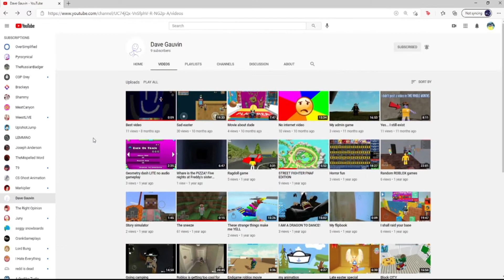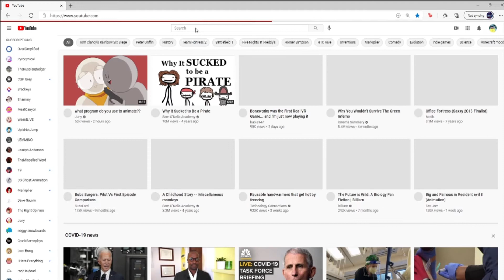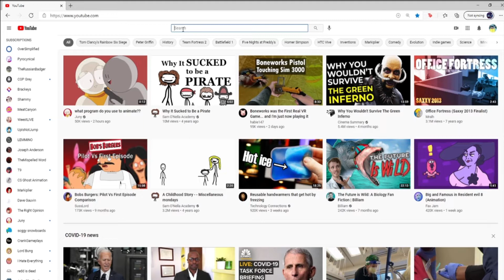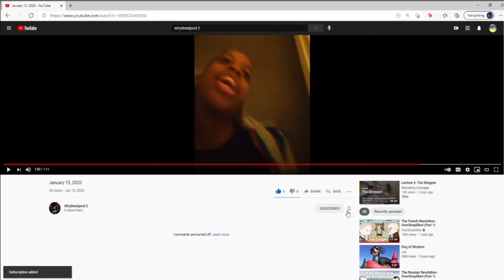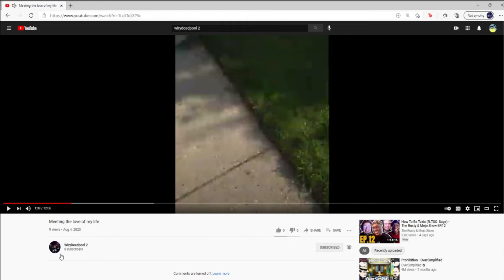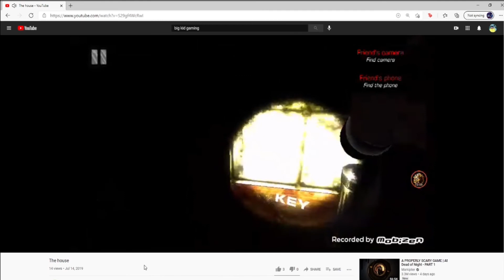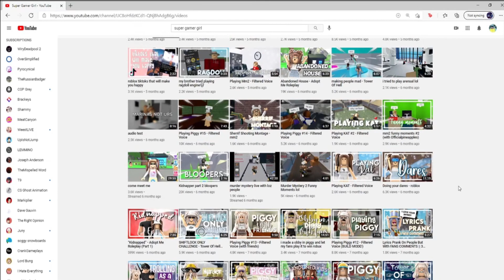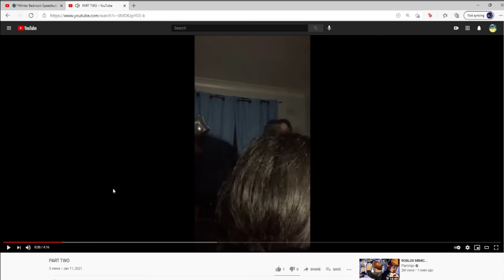reviewing exotic youtubers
excuse low quality of video

0:00 intro
0:13 Dave Gauvin
2:42 Gawy Gaming
3:46 Wirydeadpool 2 breakdown of the circumstances behind the suggestion
5:25 Wirydeadpool 2
14:30 Super Girl Gamer
15:09 i cool
15:48 Official Pineapples
16:07 your mom
17:25 go away

nice comments only